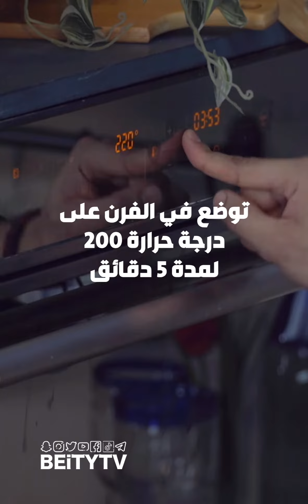طريقة السوفليه بطعم رائع وطريقة سهلة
حضري في الويك اند السوفليه  بطعم رائع وطريقة سهلة